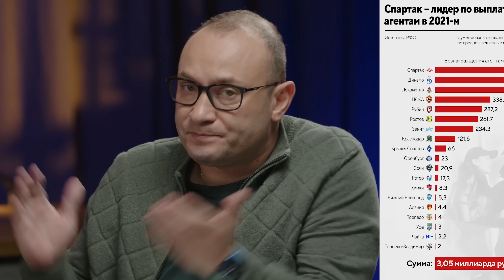Вадим Шпинев | Агентская деятельность, Миранчук, Зарплаты в РПЛ и трансферы в рублях | КШ #95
Всем привет! Продолжаем рассуждать о будущем и настоящем нашего футбола. Вслед за спортивными юристами подобрали еще одного важного спикера - агента Вадима Шпинева. Поговорили о молодых футболистах РПЛ, отъезде легов, трансферах в рублях и будущем наших парней в европе. Погнали.

Таймкоды:
00:00 - Начало
00:36 - Известный агент - Вадим Шпинев гость Коммент.шоу
01:02 - Что будет происходить в летнее трансферное окно. Кто будет играть
06:32 - Как агенты находят своих клиентов. Агентские лицензии
08:47 - Уровень и качество игроков РПЛ. Перспективы молодых игроков
15:55 - Отъезд Гиздоля из Локо
18:01 - Как сейчас живёт рынок. Закрытие Казанки
20:34 - Трансферы в рублях. Куда уедут российские футболисты
24:30 - Возможный уход Алексея Миранчука из Аталанты. Варианты возвращения в Россию
38:40 - Комиссионные агентов. Лахтер обманул Генича
43:31 - Хедхантинг агентов. Переход из одного агентства в другое
49:22 - Переход Чернова в Спартак
56:51 - Почему агенты главные враги футбола
1:00:59 - Понижение зарплат у футболистов
1:02:18 - Уход Мухина и обида Локомотива
1:07:30 - Советы агентов по поводу большой зарплаты
1:11:17 - Как ведут себя родители футболистов